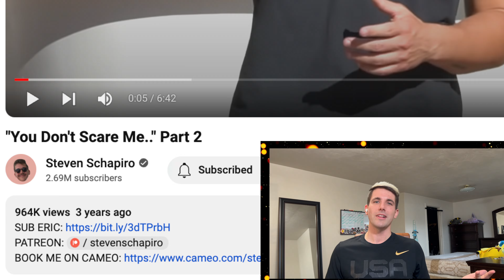You Don't Scare Me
Sup Guys! Join me as we dive into an insanely funny video from  @StevenSchapiro joined by the great @erickanevskyofficial

The contrast between these two creators is pure gold, and this collaboration is epic! Get ready for a crazy time because this is one reaction you don't wanna miss!

@StevenSchapiro Full Original Video👇
You Don't Scare Me.. Part 2

Hey Everyone! Sorry for the big switch up in content style🥲

Recently, I received a notice from YouTube that I needed to make a change in my content style to continue monetization😵 They suggested incorporating my reaction or voiceover to comply with their policies.

As a result, I'll be returning to my original format where I add my reaction, just like I used to.😮 I want to emphasize that I'm still committed to creating the same style of shorts that you enjoy. While this transition might feel different at first, I want you to know that I'm working hard to find ways to make it as entertaining and engaging as possible and the videos will greatly improve soon!

Your support has been incredible throughout this journey, and I honestly appreciate each and every one of you🫶 If, for any reason, you find the new style isn't quite your taste, just know that I'm dedicated to getting better and better with each video.

Thank you for your understanding and continued support. You guys really are the best!💯